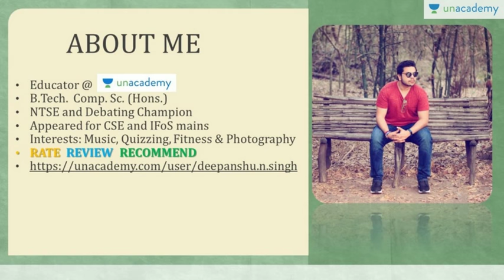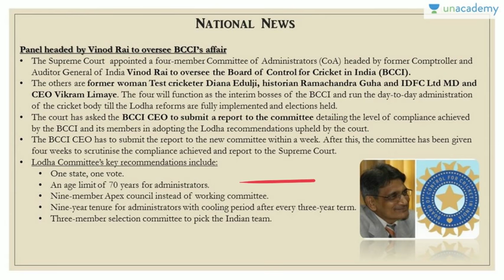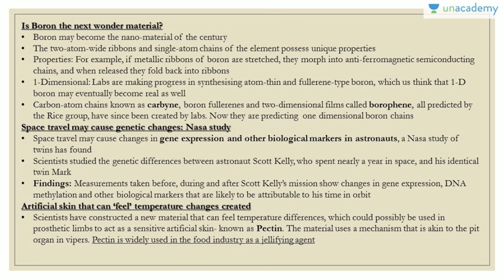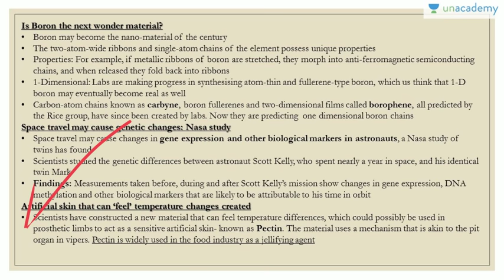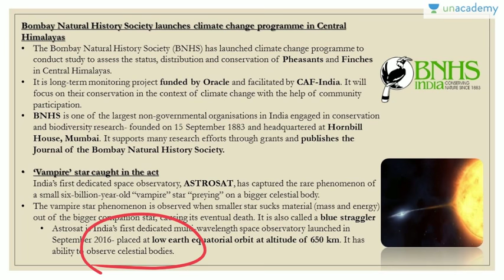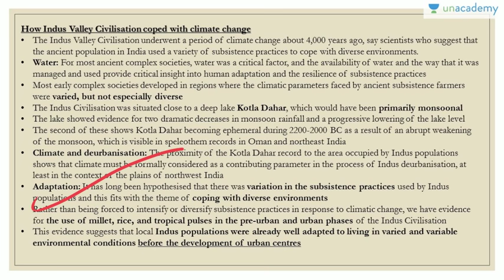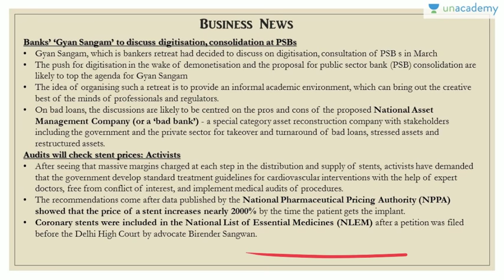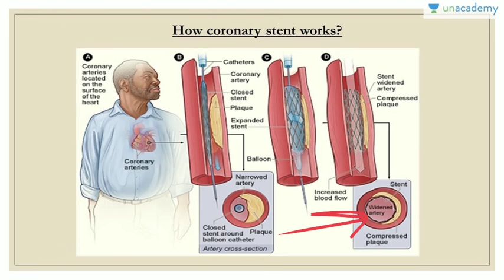Daily Analysis of The Hindu-31st Jan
Today's news summary covers in-depth analysis of National, International and Business news with background information about articles linked to the syllabus of the examination. Also attempt practice question for today based on Prelims and post your answer in the comment section below